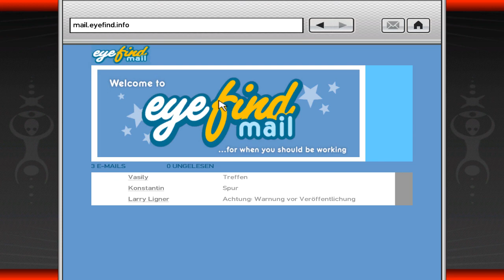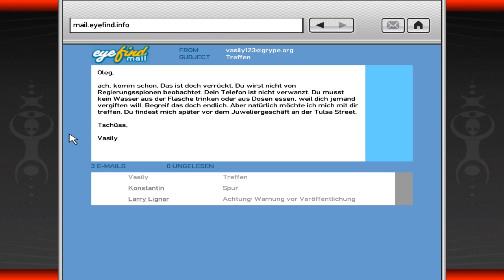Let's play GTA IV #043 - Bruderliebe - [Deutsch] [HD] [Neu] by Paxis